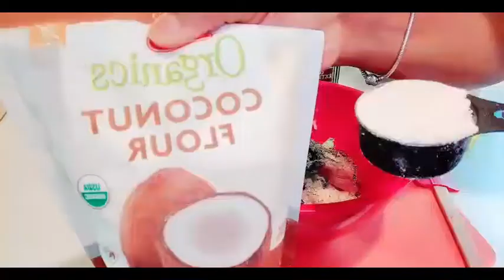AVOCADO SPINACH CHICKEN BURGER || ZIZA'S CORNER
Hello Beautiful People. In this Video, see how I prepare my very best Avocado Spinach Chicken Burger Wraps. It's so simple, quick and delicious. I hope you enjoy it :)

Get to know me, Nana Aliu :)
I'm a Nigerian based in the US with my husband and 3 fabulous kids. I love cooking and eating, along with many other hobbies that I'd love to share with you!